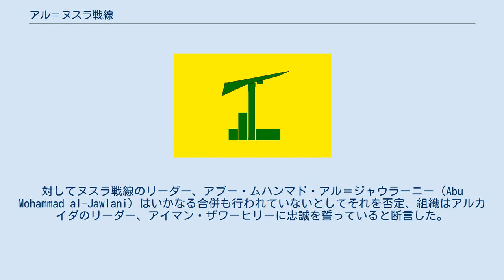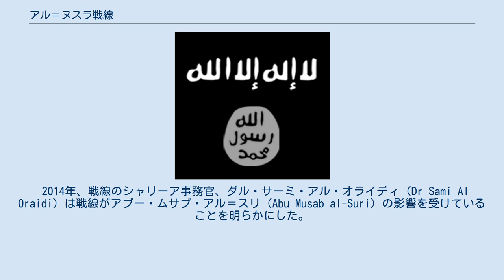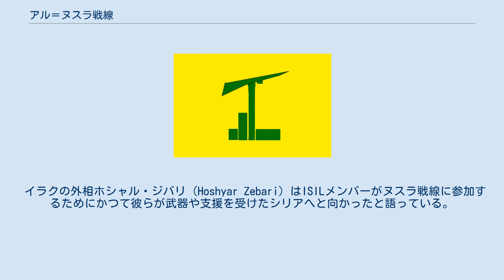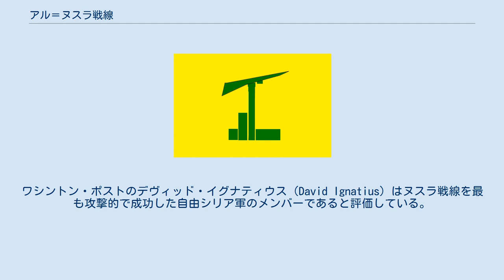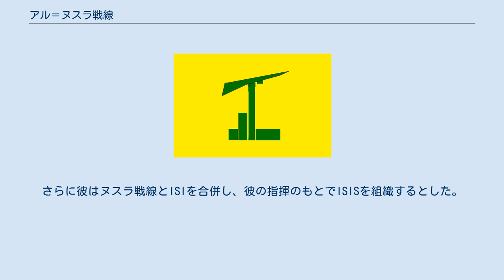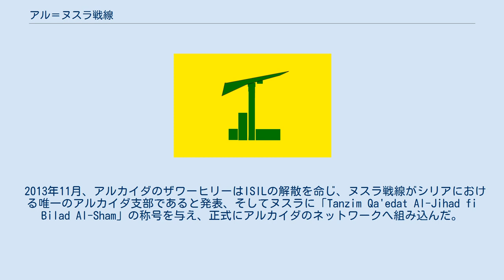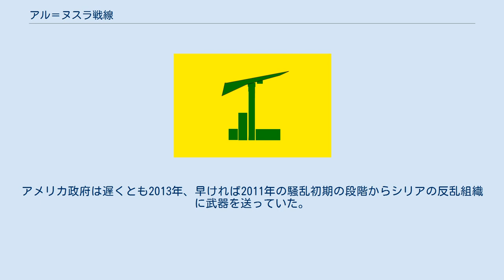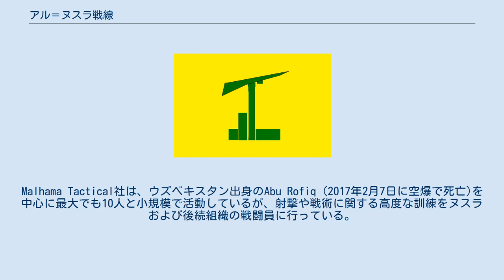アル＝ヌスラ戦線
サラフィー・ジハード主義組織
ヌスラ戦線の旗 アル＝ヌスラ戦線（アル・ヌスラせんせん、アラビア語: جبهة النصرة لأهل الشام‎）は、シリアで活動するサラフィー・ジハード主義の反政府武装組織。
2017年1月28日以降は4つの反政府武装勢力を吸収したタハリール・アル＝シャームと名称を変えて活動している。
 シリア、レバノンにおけるアルカーイダの関連組織であり、時に「シリアのアルカイダ」、「レバントのアルカイダ」と呼ばれることもある。
シリア内戦における一連の軍事行動において反政府側に立つスンニ派ジハード主義組織。
正式名称は「アッ＝シャームの民のアン＝ヌスラ戦線」などと訳される。
日本メディアでは、「ヌスラ戦線」と表記されることが多い。
戦線は結成を2012年1月23日、シリア内戦の最中としている。
 2012年、ワシントン・ポストはヌスラ戦線をもっとも成功した自由シリア軍の同盟組織と評価した。
その10日後、アメリカはヌスラ戦線をテロ組織と認定している。
加えて国連安保理・フランス・オーストラリア・イギリス・カナダ・サウジアラビア・ニュージーランド・アラブ首長国連邦・ロシア・トルコも戦線をテロ組織と認定している。
 2013年4月、イラクとシャームのイスラーム国の指導者アブー・バクル・バグダーディーは、ヌスラ戦線をISILシリア支部であると発表。
対してヌスラ戦線のリーダー、アブー・ムハンマド・アル＝ジャウラーニー（Abu Mohammad al-Jawlani）はいかなる合併も行われていないとしてそれを否定、組織はアルカイダのリーダー、アイマン・ザワーヒリーに忠誠を誓っていると断言した。
しかしながら2013年5月、ヌスラ戦線からISILに同調する一派がISILを名乗り活動を始めた。
 現在、ヌスラ戦線は他のイスラム主義組織やジハード主義組織、時には自由シリア軍系の組織と協力してシリア政府軍と戦っている。
 2016年7月28日、指導者のアブー・モハメド・アル＝ジュラーニは、アルカイダからの離脱と、新しい組織名を「レバント征服戦線」（英語: Jabhat Fateh al-Sham、アラビア語: جبهة فتح الشام‎）とすることを発表した。
 ヌスラ戦線は主にシリアのスンニ派イスラム教徒で構成されている。
アサド政権の転覆を目的とし、シャリーアに基づくパン＝イスラーム主義国家の成立、イスラム帝国の復権を目指している。
戦線は早い段階から包括的な意味でのジハードよりも、近い目標としてシリア政府の転覆に主眼を置いてきた。
シリア国内のメンバーは、戦線はアサド政権と戦っているのであり、欧米諸国に攻撃を仕掛けるべきではないと主張している。
一方で戦線の掲げる方針にはアメリカとイスラエルはイスラムの敵であるという文言を保持しており、さらには欧米諸国のシリアへの介入に警告を与えている。
ヌスラ戦線の指導者ジャウラーニーは「我々は政府とその手先達、すなわちヒズボラやその他の組織を屈服させるためにここにいる」と語っている。
 2014年、戦線のシャリーア事務官、ダル・サーミ・アル・オライディ（Dr Sami Al Oraidi）は戦線がアブー・ムサブ・アル＝スリ（Abu Musab al-Suri）の影響を受けていることを明らかにした。
戦線の基本戦略はアブー・ムサブの示した地元のムスリムコミュニティの心をつかむための4つの指針に由来している。
すなわち、人々にサービスを提供すること、過激派と認識されることを避けること、コミュニティや他の反乱組織との強固な関係を維持すること、政権との戦闘だけに集中すること、の4つである。
 シンクタンクのキリアム（Quilliam）は、戦線のメンバーの大半はイラクにおいて米軍との戦闘を繰り広げていたアブー・ムスアブ・アッ＝ザルカーウィーのイスラム主義ネットワークに参加していたシリア人だと報告している。
多くのシリア人は米軍の撤退後もイラクにとどまったが2011年シリア内戦が起こるとISI（現ISIL）はシリア人ムジャヒディーン、そしてイラク人のゲリラ戦エキスパートをシリアに送り込んだ。
2011年10月、2012年1月と複数回にわたる会合がリーフ・ディマシュクとホムスにて行わ...